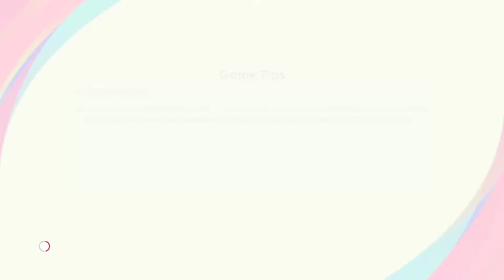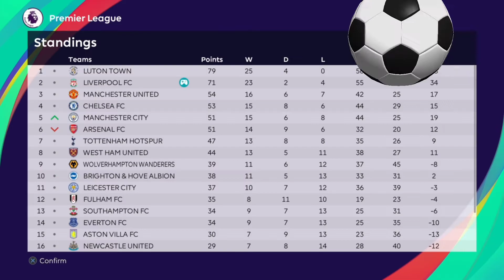WOLVERHAMPTON WANDERERS Vs LIVERPOOL - Premier League ||Master League - GAMEPLAY PS4 - PES2021